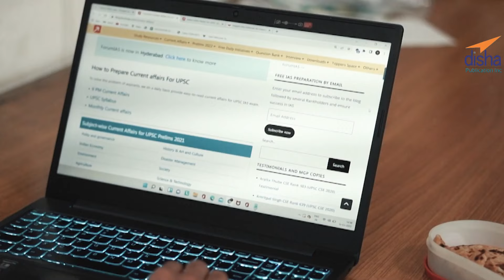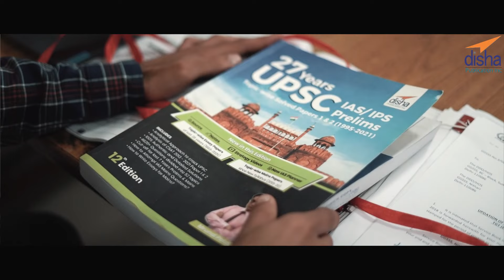UPSC Sangharsh Se Saflta Tak | IAS Ki Tyaari | UPSC एक जंग.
The struggle that defines you and sets you apart from the ordinary is UPSC IAS ki Tyaari. UPSC Ek Junoon. Preparation for UPSC is a higher form of meditation that is achieved only when your mind is focused and determined enough that you have accepted to cut yourself off from the rest of the world. There is only you and your trusted books/guides/notes. The time you put into your daily training matters and how you approach toward the mammoth-sized syllabus is one of the most key strategies that brings you closer to becoming ready. Your dedication will bear fruit and you will have all of our support for it.

Disha's books are meticulously researched after a thorough analysis of the UPSC Prelims & UPSC Mains papers. These guides will help you build the conceptual clarity required for critical analysis and better reflection of current affairs during the final Interview. Our aim is to make your preparation more organized and time-saving.